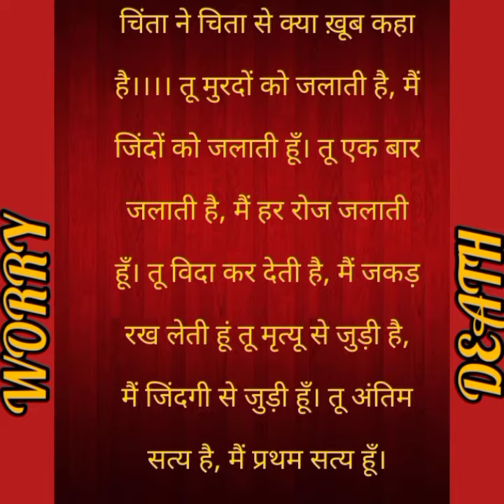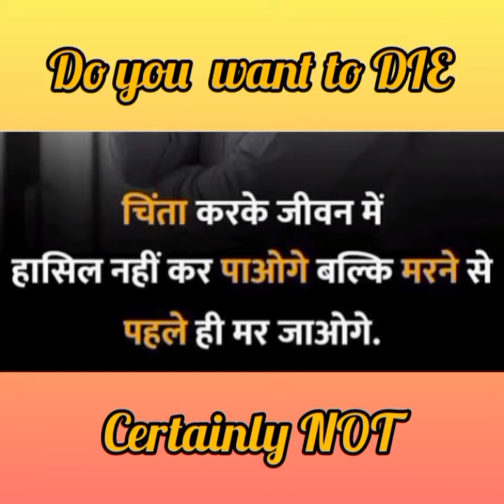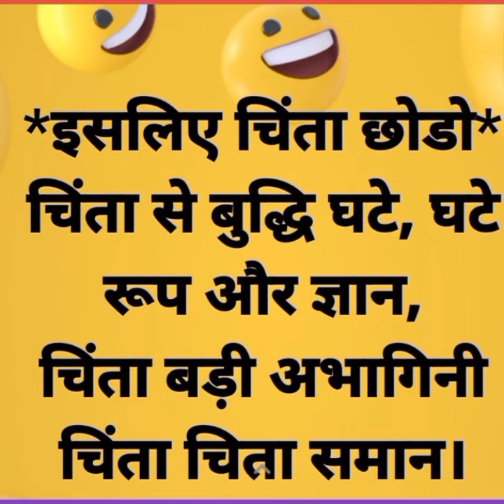Train Your Brain I Day 3 I Don't Worry for Anything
Hope you all were able to complete the last Challenge. If not, please try again the same challenge tomorrow. You need to train your brain how to win.

Worry destroys your Brain Cells and kills you.

Here is the next CHALLENGE